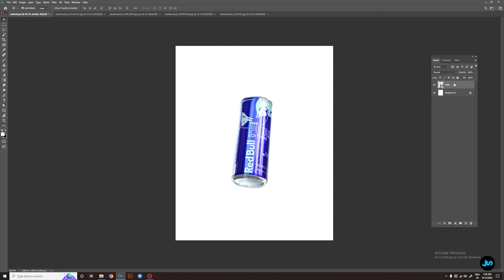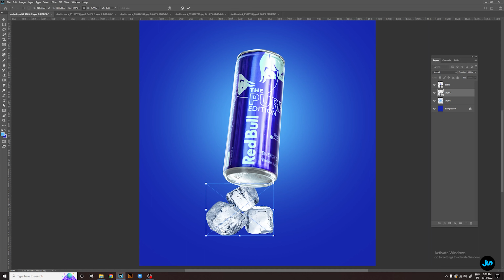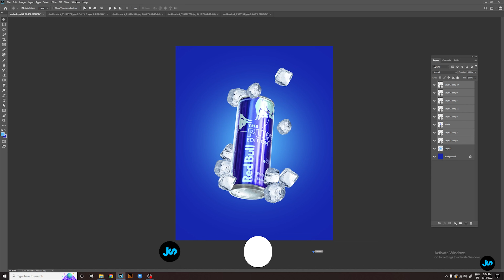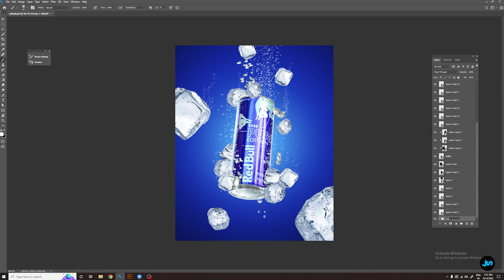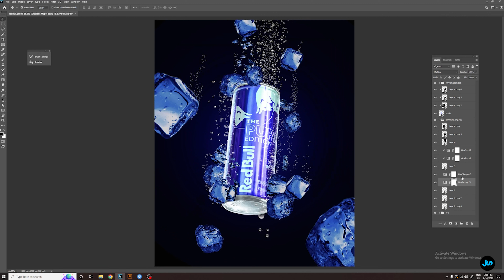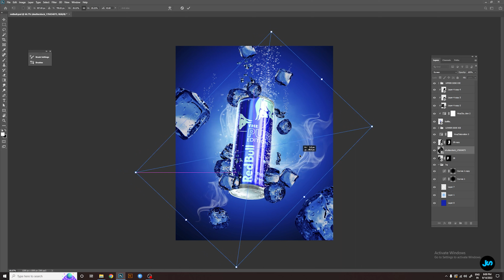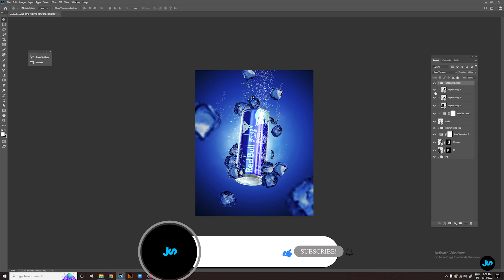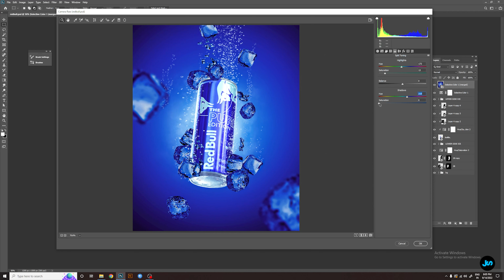Red bull product ADS photo manipulation.(HINDI)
In this video you will learn product advertising photo manipulation how to do image crop water effect and lighting as well as camera raw filter.